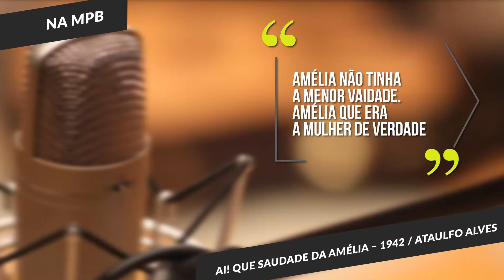Gota D'água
❌ Muitas vezes a violência não é reconhecida pela própria vítima, que em alguns casos tende a assumir a culpa e acredita merecer as agressões.

⚠ E ainda hoje persiste em nossa sociedade crenças e mitos que não só mantêm a naturalização dessa violência, como reforçam a responsabilidade sobre a vítima, em uma tentativa de justificar a agressão.

🙅🏽‍♀️ Não normalize a violência doméstica, ajude a quebrar esse ciclo!